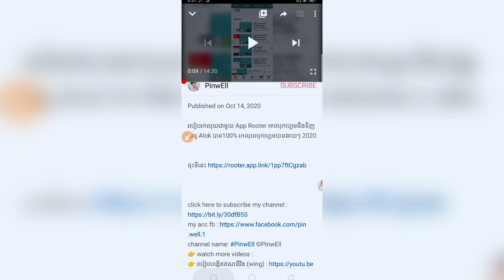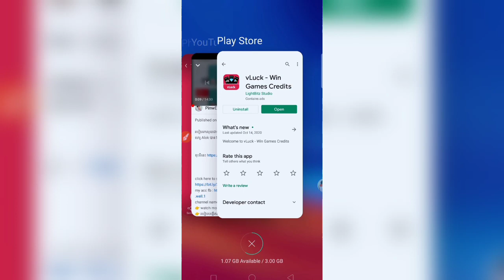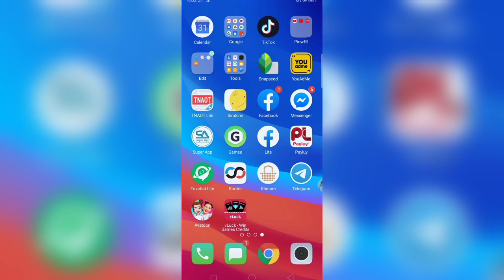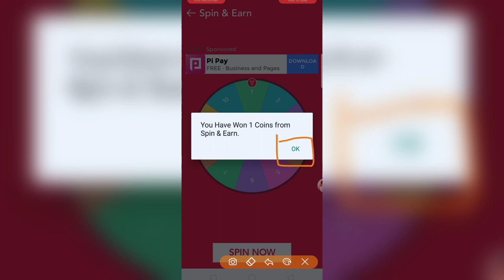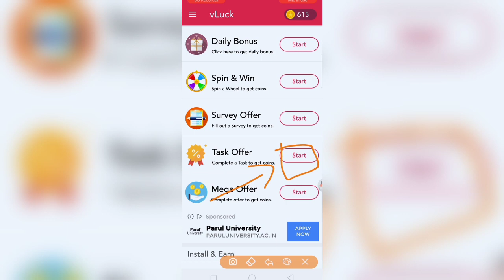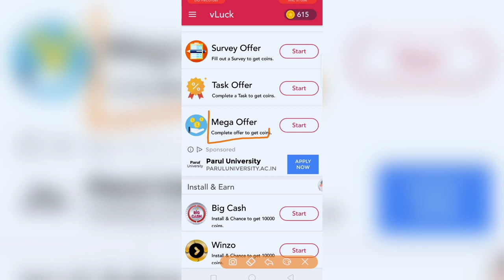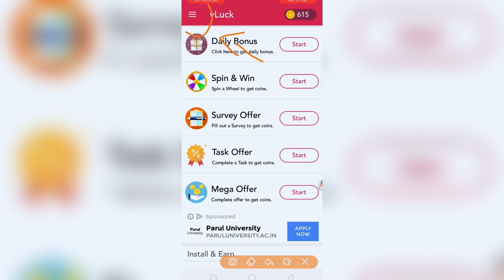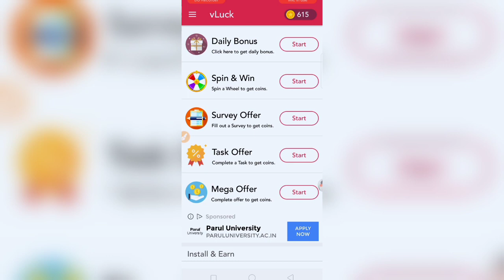របៀបរកលុយបុកហ្គេម2020 អាចបុកហ្គេមបាន100% ងាយស្រួលរកនឹងបានលឿន free fire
របៀបរកលុយ Payluy
របៀបរកលុយតាម online
របៀបរកលុយតាមទូរស័ព្ទ
របៀបរកលុយជាមួយកម្មវិធីរបស់ខ្មែរ
រកលុយ រកលុយតាមវេបសាយ
របៀបរកលុយចាយ
របៀបបុកលុយហ្គេម2020
របៀបរកលុយបុកហ្គេម2021
របៀបរកលុយ app Payluy
របៀបរកលុយបញ្ចូលកាតទូរស័ព្ទ
របៀបរកលុយបុកហ្គេម2020
Payluy cambodia
របៀបរកលុយបុកហ្គេម free fire
how to top up diamond free fire
កម្មវិធីរកលុយបុកហ្គេមបាន100%
របៀបយកហេរូ Alok free fire